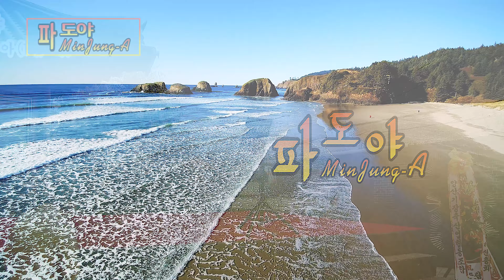가수 민정아 / 파도야 [대룡 마을 축제]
2년 전 가수 "민정아"는 기장군 대룡마을 축제 초청 가수로 자신의 1집 곡
 "파도야"를 열창하여 환호를 받았던 추억의 영상이다.